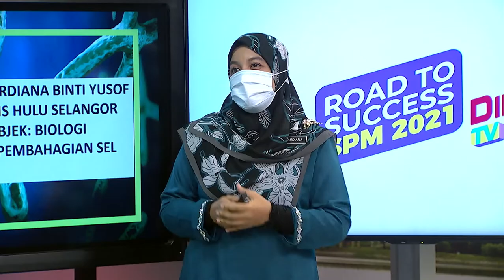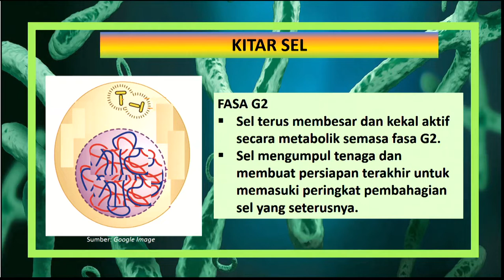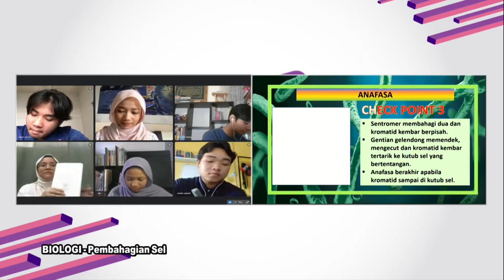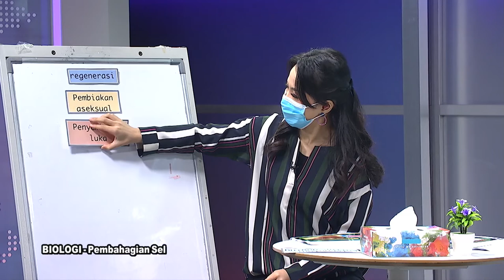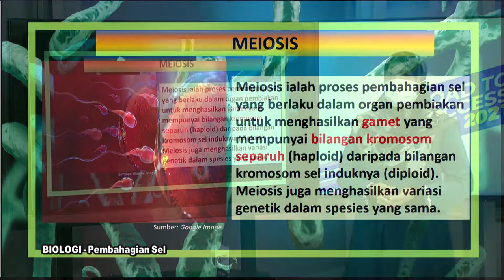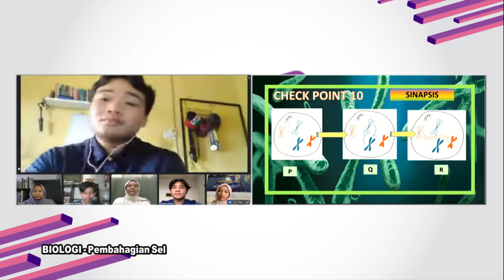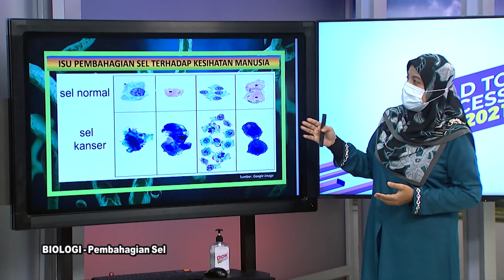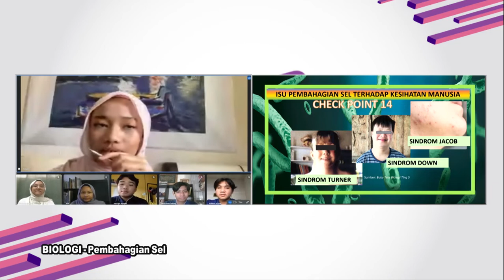DidikTV Eps 313 RTS SPM 2021 Biologi Pembahagian Sel